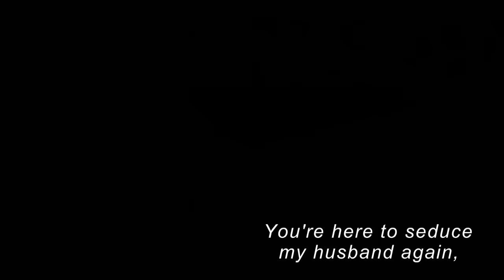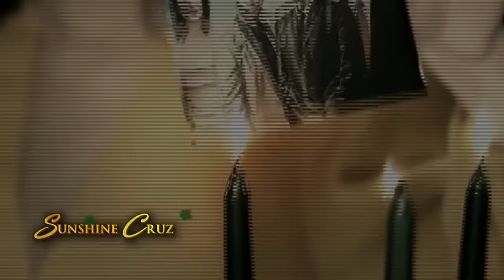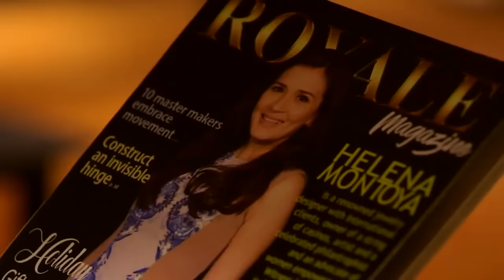[ENG SUB] Ep 183 | Wildflower | Maja Salvador, Tirso Cruz III, Aiko Melendez